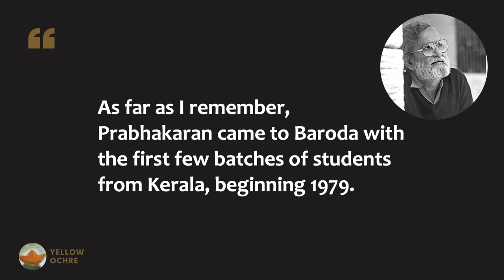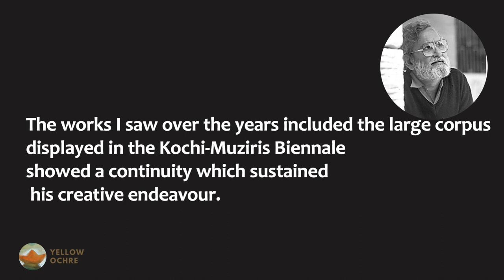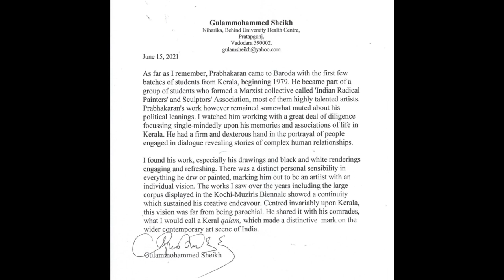Gulammohammed Sheikh on Prabhakaran -Commemorative Lecture Series: Episode 3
Eminent painter, poet and art critic, Gulammohammed Sheikh remembers Prabhakaran; reflecting on his days as a student in Baroda and his art in general.